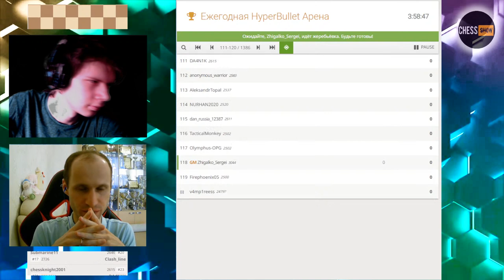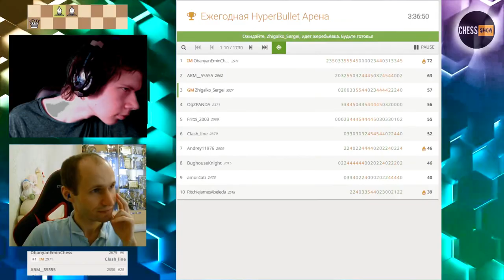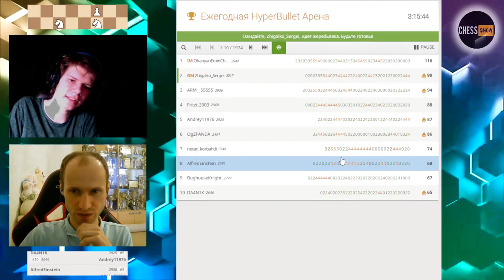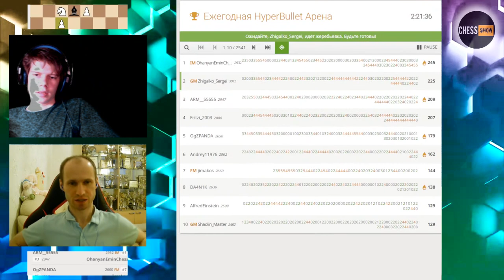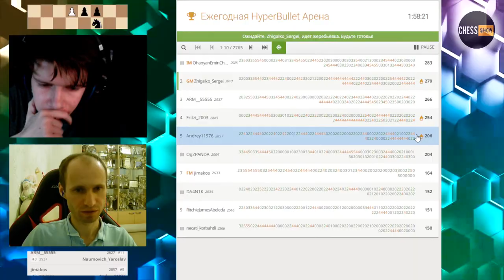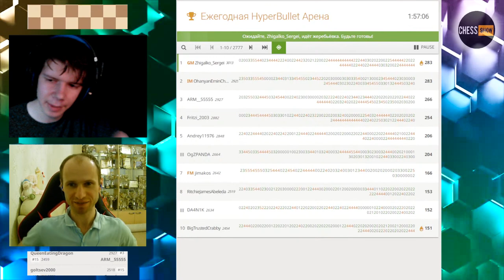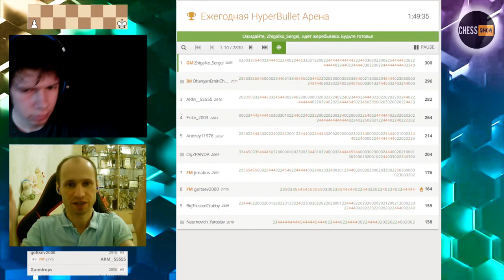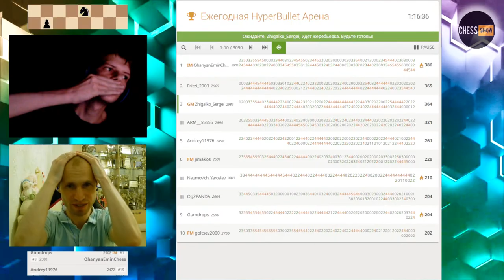Быстрее шевели ластами, и все будет хорошо! / GM Sergei Zhigalko vs Fritzi_2003 (Marvin Henning)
через криптокошельки:
🔸ETH (BEP20) - 0x0f7cf274227b0ba8e8019610b20c603301da9a37

🔸USDT (BEP20) - 0x0f7cf274227b0ba8e8019610b20c603301da9a37
(TRC20) - TNY5RNEsw3pet4waBJgtndvmvmYkpxscCX

🔸BTC (BEP20) - 0x0f7cf274227b0ba8e8019610b20c603301da9a37

🔸BNB (BEP20) -  0x0f7cf274227b0ba8e8019610b20c603301da9a37
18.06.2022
Fritzi_2003 (Marvin Henning)

Chess show, канал, который делает подборку самых интересных моментов из шахматных трансляций. Спасибо всем за просмотр, поставьте или лайк этому видео или дизлайк, и прокомментируйте, мне интересно Ваше мнение.

Chess show, a channel that makes a selection of the most interesting moments from chess broadcasts.

Вам также могут понравиться такие видео: Дай мне свое очко! / GM Sergey Zhigalko vs FM Marco Riehle

Да ну этот Wonderfultime! пусть сам с собой играет... GM Zhigalko vs IM Tuan Minh Le (Wonderfultime)

GM Сергей Жигалко против GM Эндрю Танг Пуля/ GM Sergey Zhigalko vs GM Andrew Tang*Penguingm1 Bullet

Bortnyk vs Zhigalko Lichess
Стрим Жигалко, Стрим Бортник.
Karina Ambartsumova